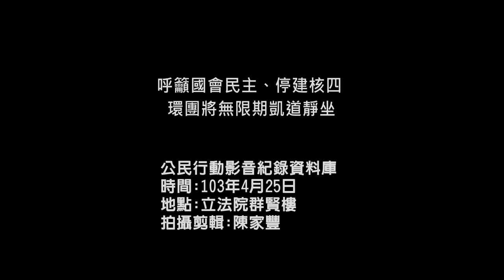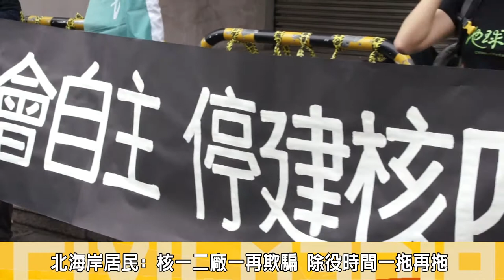2014.04.25呼籲國會民主、停建核四 環團將無限期凱道靜坐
昨(24)晚，國民黨立院黨團做出「核四完工，通過安檢後，不放置燃料棒、不運轉。日後核四是否運轉，必須經過公投決定」的決議，民間環保團體今早召開記者會批，此決議不但未回應民間的兩項停建核四、老舊電廠盡速除役；下修鳥籠公投法、還權於民的訴求，更是拖延戰術。

民間團體呼籲國會自主，停建核四，他們認為國民黨團大會仍持續拖延，令社會失望憤怒，且企圖讓裝填燃料棒的時程延到下屆大選後，更拒絕下修鳥籠公投門檻，對此環保團體宣佈週末起將無限期於凱道靜坐對政府提出抗議。